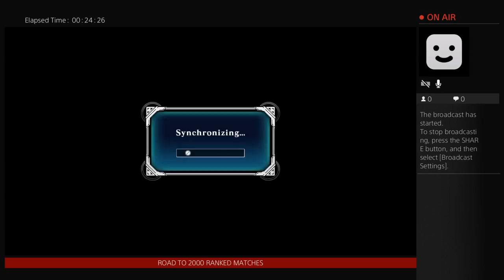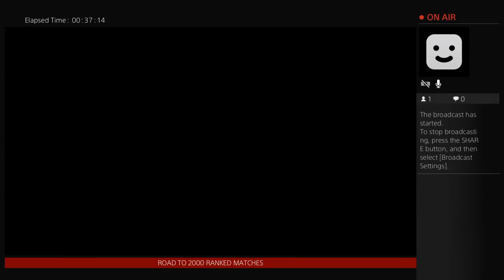BBCF in Japan: Road to 2000. Pt.5.2